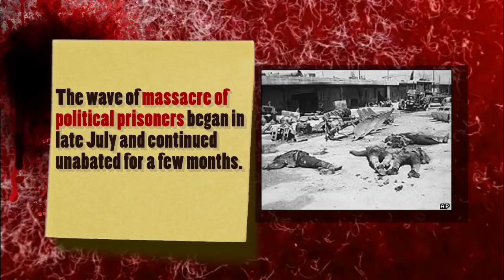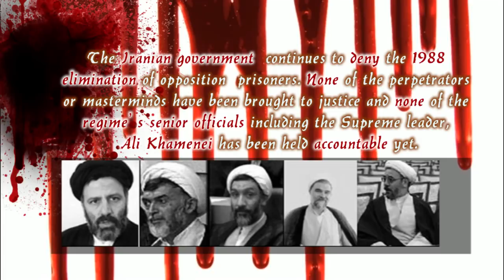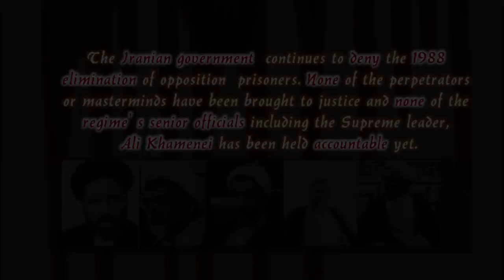Massacre of 30,000 Political Prisoners in Iran, 1988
Recognize 1988 Iranian massacre as crimes against humanity